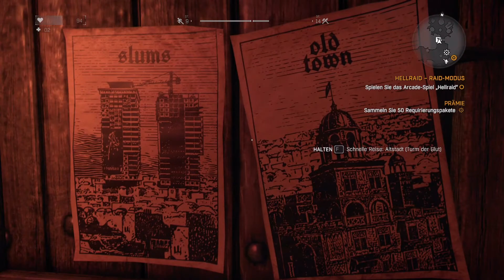Dying Light #33 - Verdorbene Gerechtigkeit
Features

    Die Nacht überleben – Tagsüber können sich die Spieler frei bewegen und nach Vorräten und Waffen suchen. Nachts aber unterzieht sich die Welt einer tödlichen Verwandlung: Jäger werden zu Gejagten, wenn die Infizierten aggressiver werden und in größerer Zahl auftreten. Darüber hinaus erwacht etwas weitaus Unheilvolleres, um seiner Beute nachzustellen.
    Volle Bewegungsfreiheit – Ob Spieler Beute verfolgen oder vor Prädatoren fliehen, in Dying Light können Spieler sich schnell durch die Welt bewegen, indem sie über Straßenschluchten springen, Wände hochklettern und sich auf ahnungslose Feinde stürzen.
    Willkommen in der Quarantänezone – Dying Light spielt in einer riesigen, offenen Welt mit abwechslungsreichen, ausgedehnten Umgebungen, vielen verschiedenen Feindklassen und einer hoffnungslosen Überlebensgeschichte, in der Ressourcen knapp und die Infizierten nicht die einzige Gefahr sind.
    Brutaler Nahkampf und Fernkampf – Spieler können mit unterschiedlichsten leichten und schweren Waffen wie Messern, Knüppeln, Äxten, Hämmern und exotischerer Bewaffnung in den Nahkampf gehen, oder Gewehre und andere Feuerwaffen nutzen, um Feinde aus der Entfernung auszuschalten.
    Baue deine Waffen – In Dying Light gibt es vier spielbare Charaktere, die komplett anpassbar und ausbaubar sind, um jedem Spielstil gerecht zu werden.
    Craft Your Weapon – Warum einen normalen Schraubenschlüssel verwenden, wenn man einen mit Stacheldraht umwickelten Schraubenschlüssel nehmen kann, der dazu noch unter Strom gesetzt wurde? Mit dem anpassbaren Fertigungssystem von Dying Light können Spieler eine Menge neuer, leistungsfähigerer Waffen und Ausrüstung sowie Spezialmunition herstellen.
    Atemberaubende Grafik und Spielerfahrung – Dying Light ist das erste Spiel auf der Chrome Engine 6, einer innovativen, neuen Version der proprietären Technologie von Techland. Sie wurde für die neue Konsolengeneration, DirectX 11 und andere fortschrittliche Lösungen von Grund auf neu entworfen.